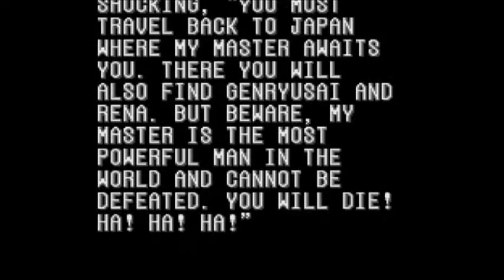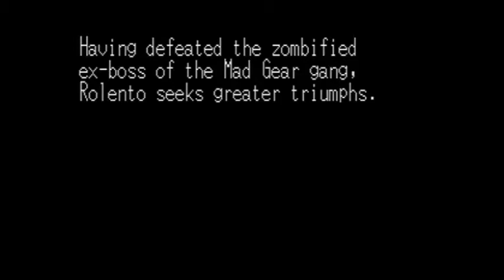Street fighter(1989-2022) rolento's story(Final Fight Character)[@CAPCOM GAMES]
Here's the story of The former member of the once feared Mad Gear gang,the German-American military strategist Rolento of the final fight and street fighter series.